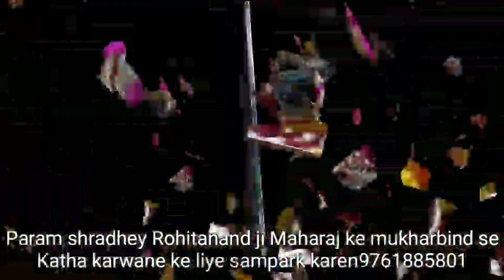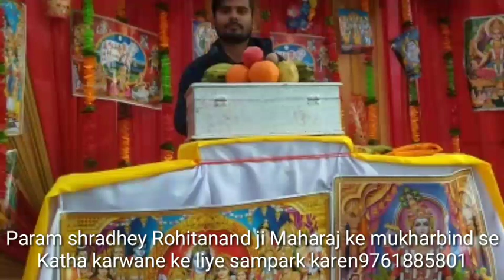घर में ही मंदिर बनाऊंगी रोहितानंद जी महाराज का सुपर हिट भजन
कथा व्यास - रोहितोनंद शास्त्री
कथा स्थल - वसंत विहार कालोनी बरेली उ०प्र०